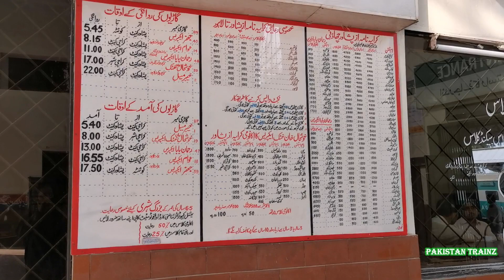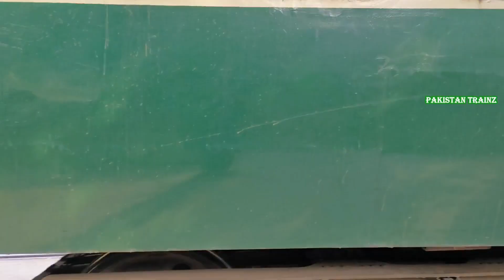Locomotive Shunting | Awam Express & Jaffar Express & BRT Bus At Peshawar Cantonment Railway Station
Peshawar Cantonment railway station (often abbreviated as Peshawar Cantt) is the principal railway station in the Peshawar, Khyber Pakhtunkhwa province of Pakistan. It is located on Saddar Road. Following Trains Start & End Journey At This Station.

01 UP & 02 DN KHYBER MAIL
13 UP & 14 DN AWAM EXPRESS
19 UP & 20 DN KHUSHAL KHAN KHATTAK EXPRESS
39 UP & 40 DN JAFFER EXPRESS
47 UP & 48 DN REHMAN BABA EXPRESS

In This Video, You Can See Short Coverage Of Peshawar Cantonment Railway Station & GMCU-15-4906 Shunting Work With Awam Express Going Towards Washing Line Of Peshawar Cantonment Railway Station.

Details:
Locomotive: GMCU-15-4906
Train Name: 39 UP Jaffar Express & 13 UP Awam Express
Place: Peshawar Cantonment Railway Station,  Khyber Pakhtunkhwa